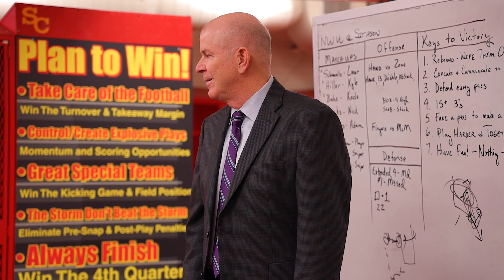Men's Basketball Highlights | Nebraska Wesleyan | 2.19.20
The Storm put the pressure on early to run away with an 86-59 win over No. 6 Nebraska Wesleyan on Wednesday to stop the Prairie Wolves' 11-game winning streak and stretch of 20-straight victories in league play.